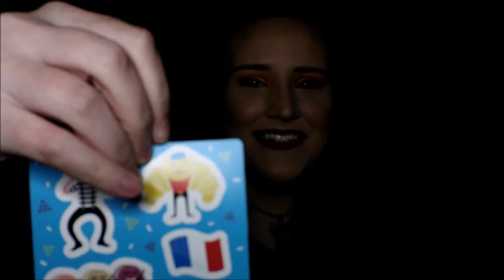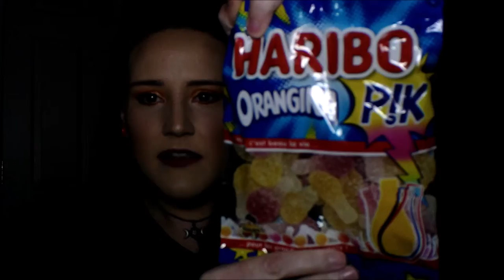SnackCrate from France!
Hey everyone! Thanks for stopping by my channel! Today's video is our SnackCrate from France! I appreciate all of your support!